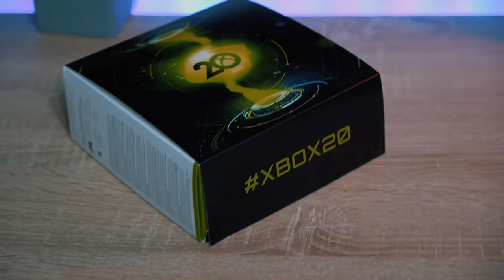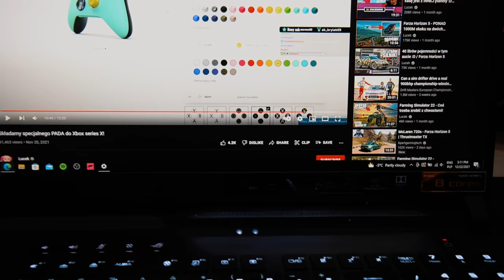ale to skopali ;/